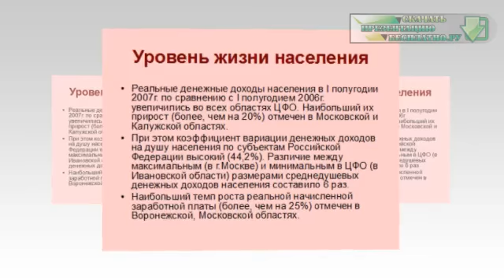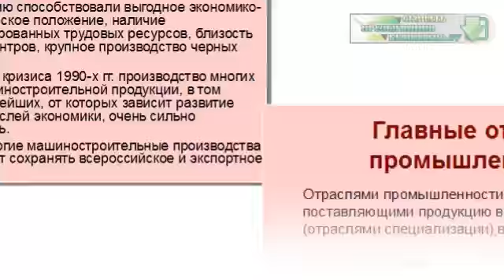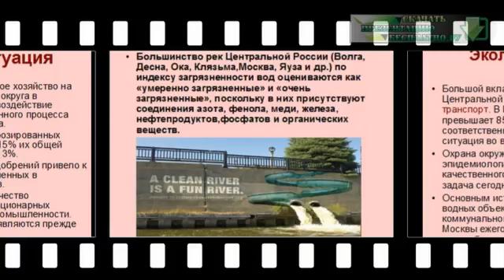Презентация на тему Центральный Федеральный Округ.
Скачать эту презентацию на тему Презентация на тему Центральный Федеральный Округ. можно на странице